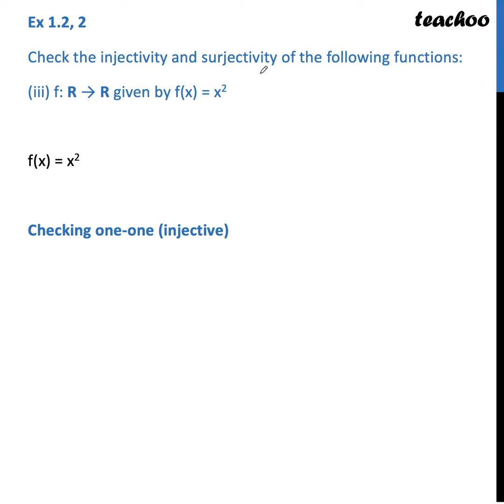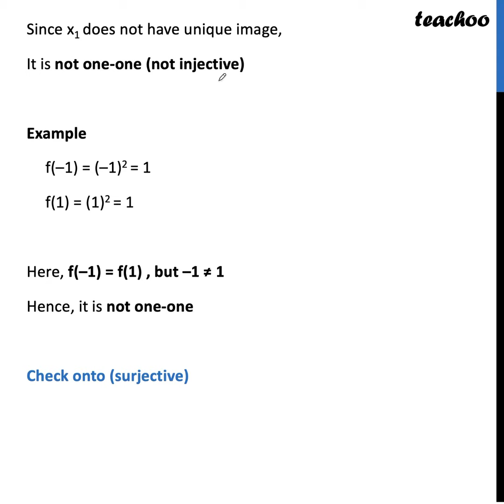Ex 1.2, 2 (iii) - Check the Injectivity and Surjectivity of (iii) f: R → R, f(x) = x^2 - Teachoo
Get solutions to all questions of Relations and Functions Class 12